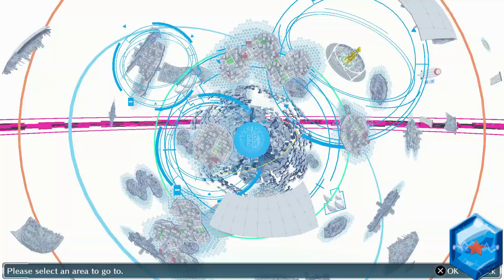Saiyan Plays: Digimon Story - Cyber Sleuth (47)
Part 47: Does this count as good or evil?